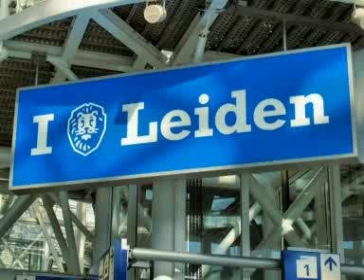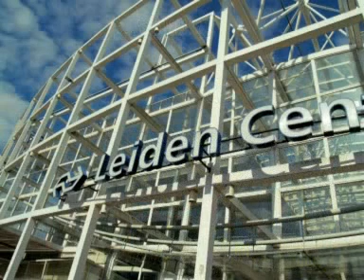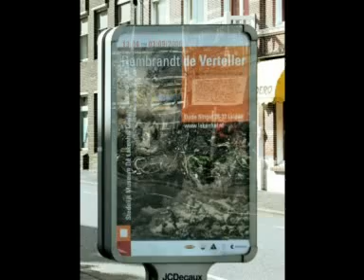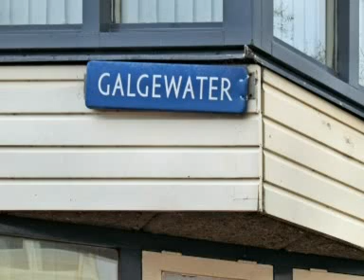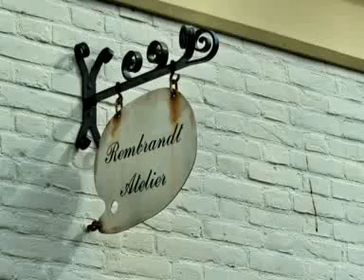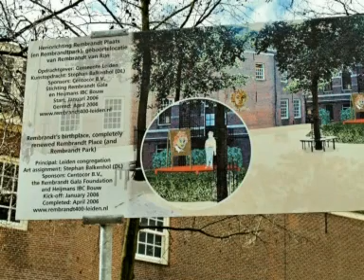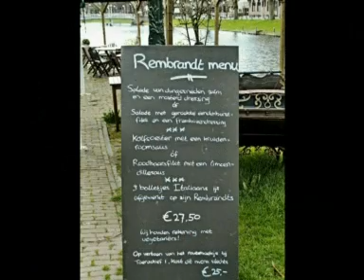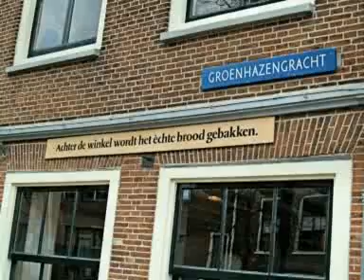InZicht: Leiden1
Een wandeling door historisch Leiden, deel 1